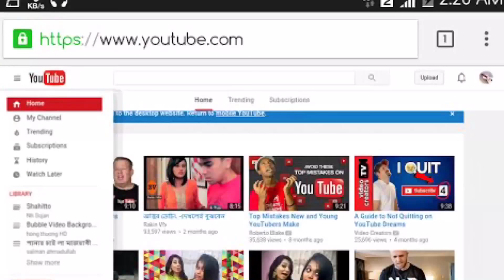What yow wanna see